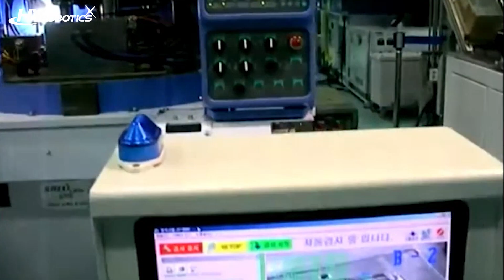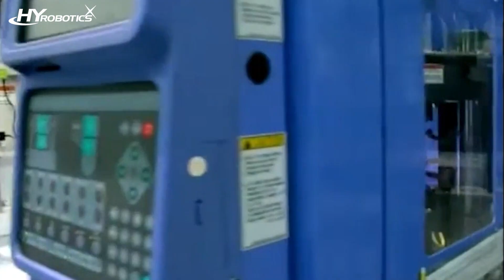[HYROBOTICS]Scara insert robot system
HYROBOTICS offers scara robot insert system.